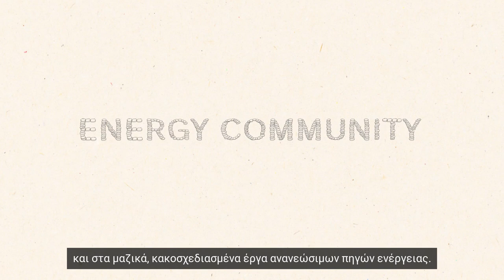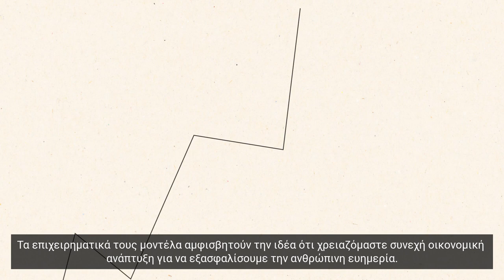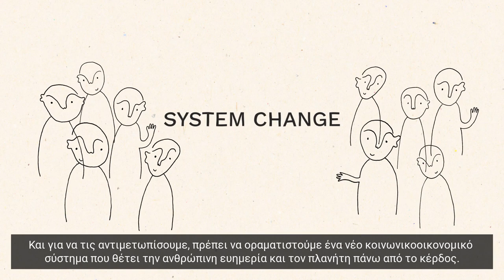The Transformative Potential of Energy Communities || GR Subs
Community energy has a longstanding history in Europe, dating back to the 1970s. Today, millions of citizens, Municipalities and SMEs are pooling together their resources to co-invest and co-benefit from renewable energy projects through energy communities.

As the energy crisis unfolds, millions of Europeans are facing energy poverty and are unable to access even basic goods, while oil companies are making trillions in profit. This same profit-oriented, fossil-based, centralised system is driving the climate crisis, exacerbating socio-economic inequalities, displacing communities for extractive projects, and destroying ecosystems.

Energy communities prioritise the wellbeing of their communities and environmental sustainability over private profit. They recirculate revenues within their communities, while creating local jobs. Most importantly, community energy holds the potential not only to radically reconfigure the energy system, but to usher in a new socioeconomic system, beyond growth, in general. Be inspired by concrete examples of such communities from Greece!

The crises we face are immense. If we work as individuals it will be too little. If we standby waiting for Governments to act, it will be too late. But if we work as communities, it might just be enough! Renovate your house, install a heat pump and rooftop PV, join an energy community. Help upend the fossil, top-down energy system!

*Follow us on/ Ακολουθήστε μας σε...